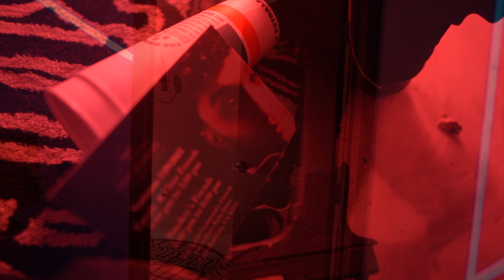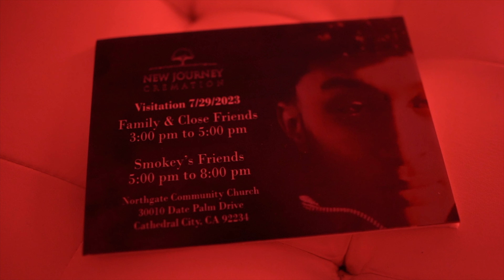Mr.Babyface - Smokey's World (Official Music Video) Shot By @XD Filmz